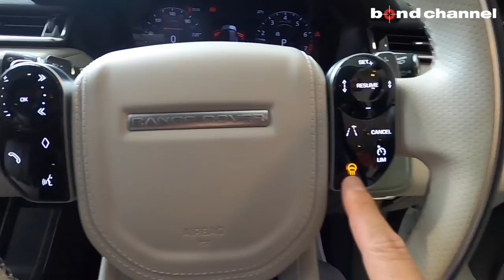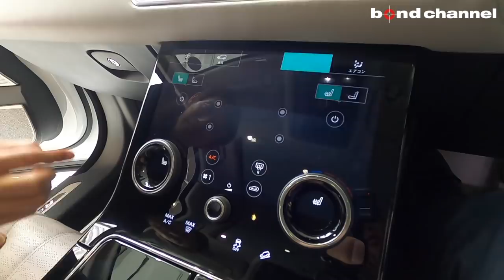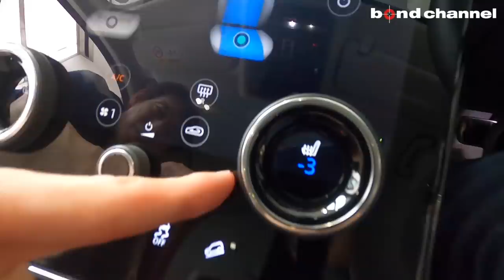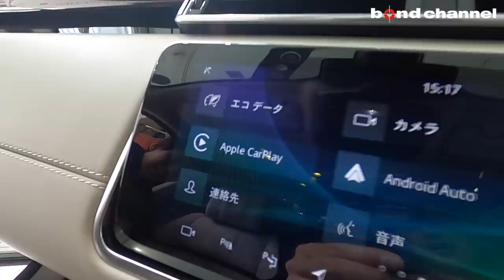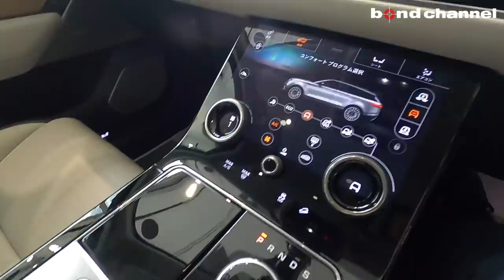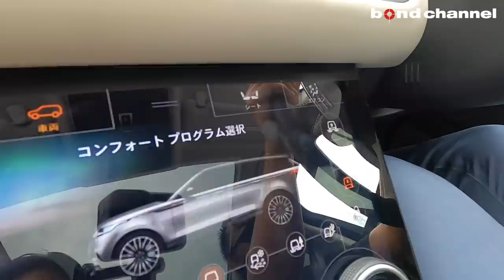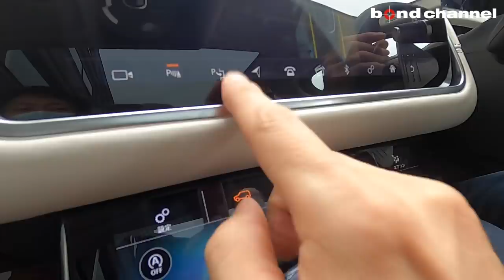【bond cars Arena】RANGE ROVER VELAR 3.0 R-Dynamic SE【車輛紹介】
※編集に不備があり再アップロードです。
コメント頂いた皆様申し訳ありませんでした。

Chapters
00:00 外装紹介
11:51 内装紹介
24:15 灯火類&排気音&エアサス紹介
26:22 試乗

※soldout!

グレード 3.0RダイナミックSE
型式 CBA-LY3VA
ハンドル 右
カラー フジホワイト
価格 商談中930万円
保証 あり
修復歴 なし
新車時参考価格 1129+OP290万円

【VELAR R-DYNAMIC】
　◆V6気筒DOHCスーパーチャージャー
　◆電子制御8速AT
　◆AWD（フルタイム4WD）

　◆R-DYNAMICブラックパック（15.3万円）
　◆21インチグロスブラックフィニッシュ（21.5万円）
　◆マトリックスレザーLEDヘッドライト（30.6万円）
　◆プライバシーガラス（7.2万円）
　◆フルサイズスペアータイヤ（6.6万円）
　◆ヘッドアップディスプレイ（19.4万円）
　◆固定式パノラミックルーフ（23.5万円）
　◆ステアリングホイール/ヒーター付（4.1万円）
　◆コントラストルーフ/ブラック（10.2万円）
　◆パーフォレイテッドウインザーレザーシート（23.5万円）
　◆20ウェイ電動フロントシート（67.4万円）
　　●ヒーター＆クーラー●マッサージ機能●リア電動リクライニング機能付き
　◆ドライブパック（20.4万円）
　　●ブラインドスポットモニター●ドライバーコンディションモニター
　　●レーンキーピングアシスト●ブラインドスポットアシスト
　◆エクスデットレザーインテリア（13.1万円）
　◆サテンブンドリニアウッドフィニッシャー（7.2万円）
　◆イオン空気清浄テクノロジー（2.1万円）
　◆ラグジュアリーカーペット（4万円）

【標準装備】
　◆電子制御式エアサスペンション
　◆アダプティブダイナミクス
　◆サラウンドカメラシステム
　◆クルーズコントロール
　◆TouchProDuoタッチスクリーンディスプレイ
　◆TVチューナー
　◆ナビゲーションプロ
　◆ハンズフリーパワーテールゲート
　◆Meridianサラウンドサウンドシステム

　◆ステップアップ型　支払プラン60回（5年）まで
　5年目でお支払プランを再検討して戴く事も1案ですがその他時期でも

bond cars Arena
〒338-0001
埼玉県さいたま市中央区上落合2-4-1